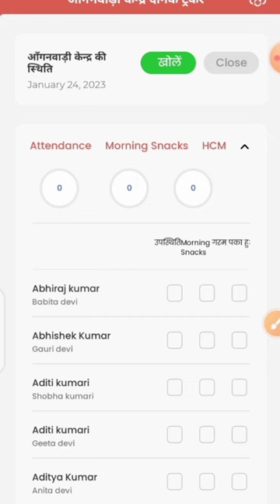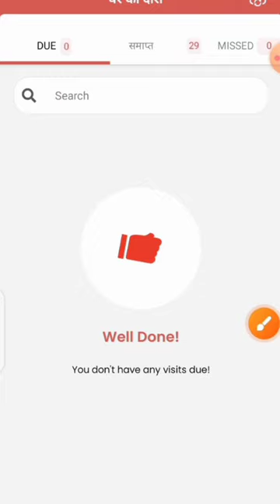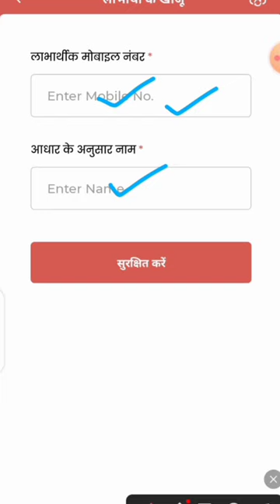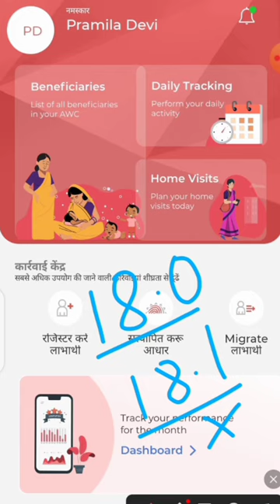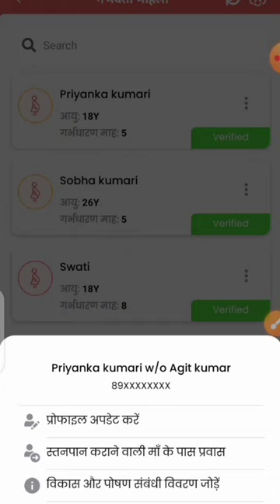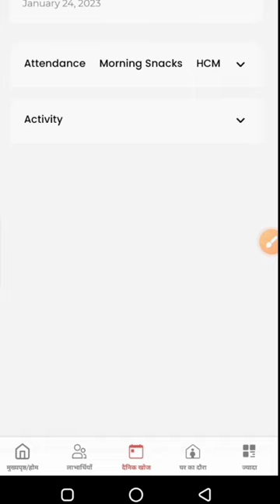Poshan Tracker 18.1||THR कहां से करें| अब काम का तरीका चेंज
Poshan Tracker 18.1||THR कहां से करें| अब काम का तरीका चेंज||@anganwadihelpline

लाइक कीजिए 👍
कमेंट कीजिए...

Anganbari news
Anganwari anpration
Poshan Tracker
Poshahar vitran
Anganwari pmmvy
Anganwari mkuy
Poshan Tracker tikakaran
Bihar anganwari